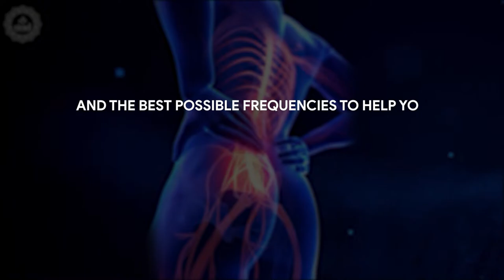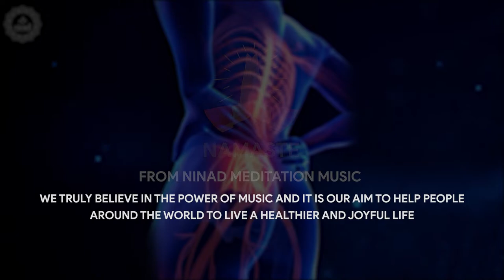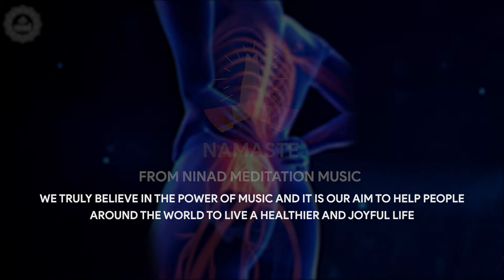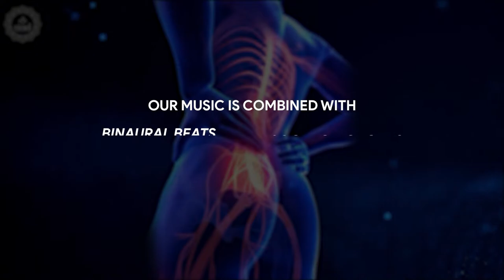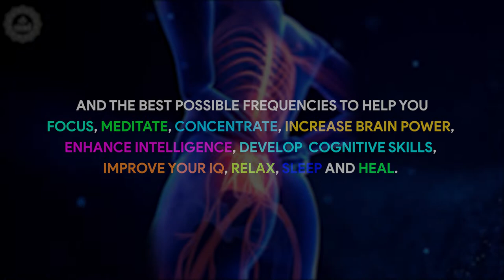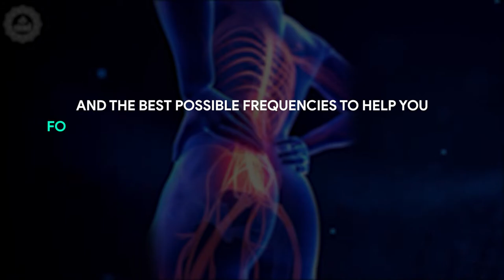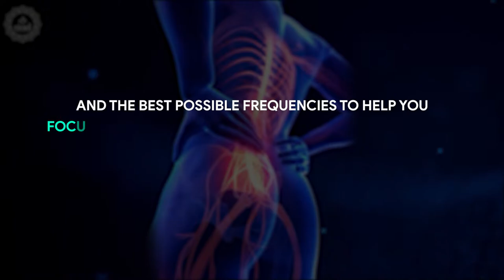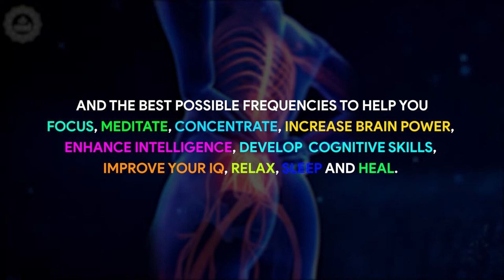Get Rid Of Pinched Nerve In Body | Repair Your Whole Body | Relieve Pain Of A Pinched Nerve | 174 Hz